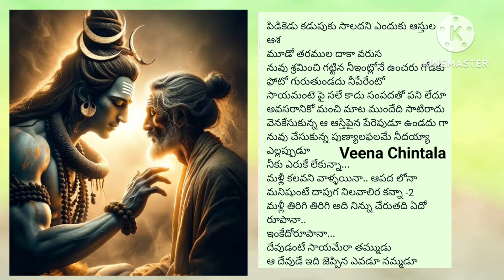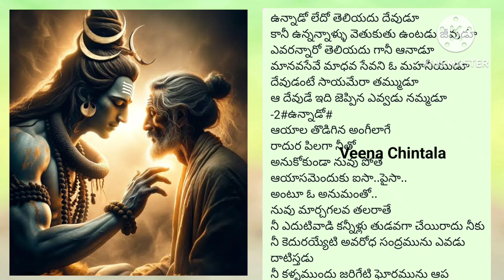ఉన్నాడు లేదో తెలియదు దేవుడు పాట గానం